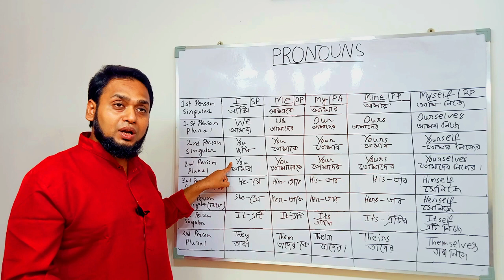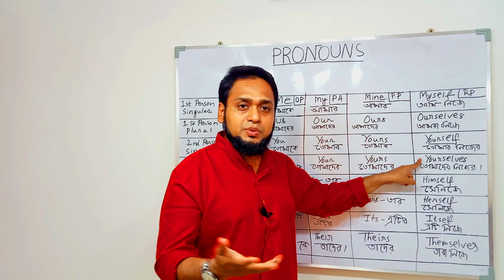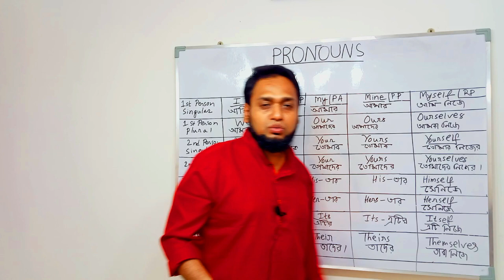ইংরেজির Pronoun গুলি কিকি। khub sohoj 🔥🔥😱